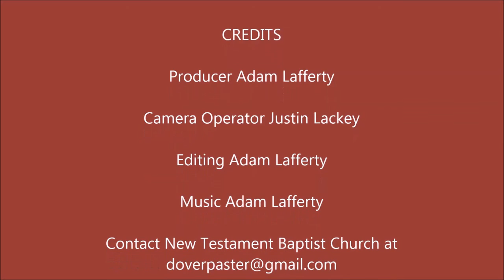Casting A Light In Dark Places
"For God, who commanded the light to shine out of darkness, hath shined in our hearts, to give the light of the knowledge of the glory of God in the face of Jesus Christ." - 2 Corinthians 4:6

PHYSICAL ADDRESS
805 Natcor Drive